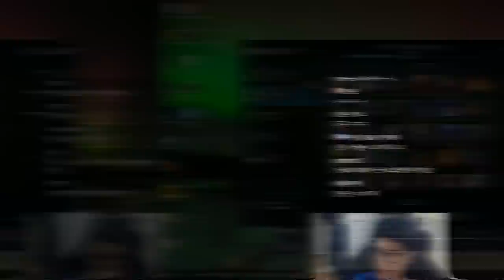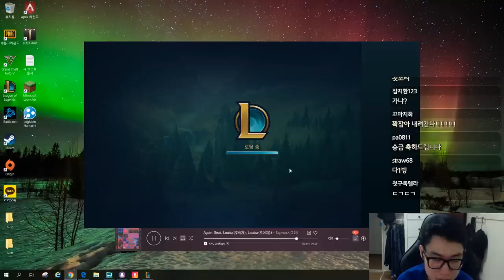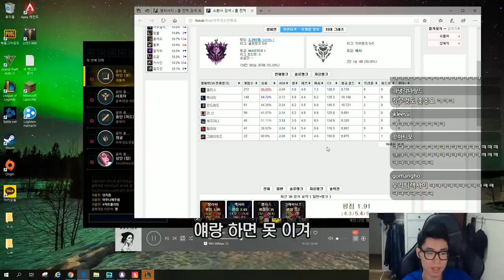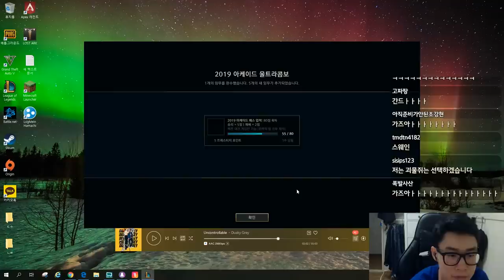마스터 승급 뒷이야기 | Ep.2 또 다시 고향으로!